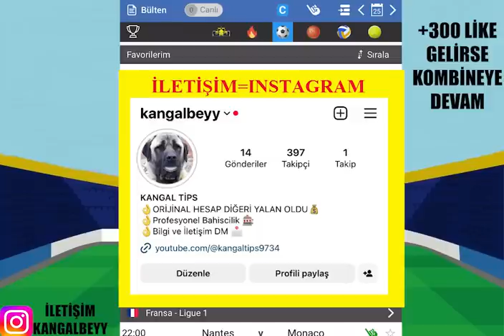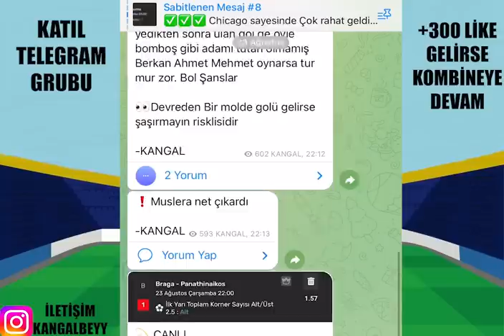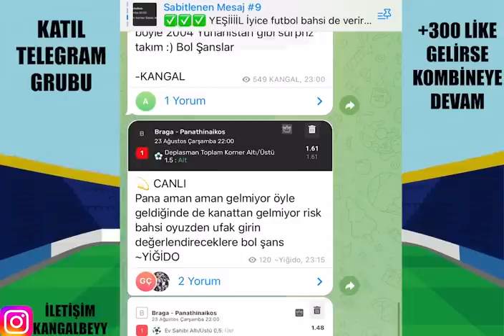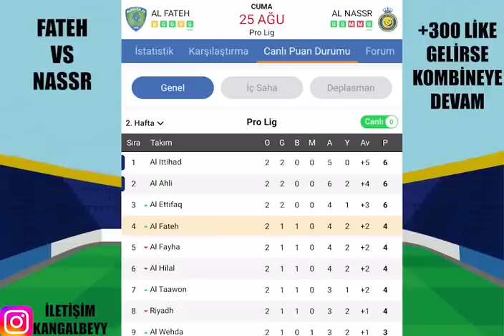ROLLİNG TAMAM ! CUMA BÜLTENİ.. 25 AĞUSTOS 2023 İDDAA TAHMİNLERİ